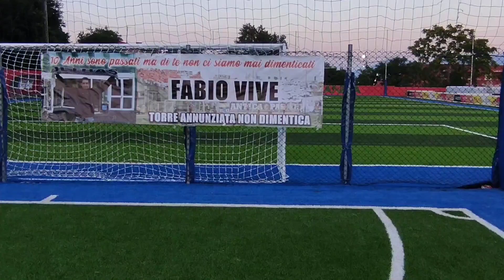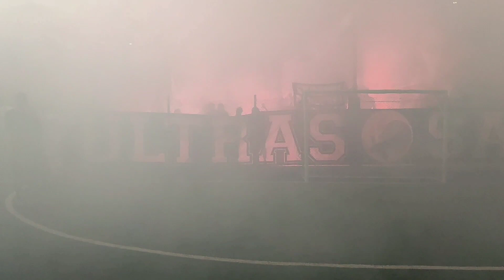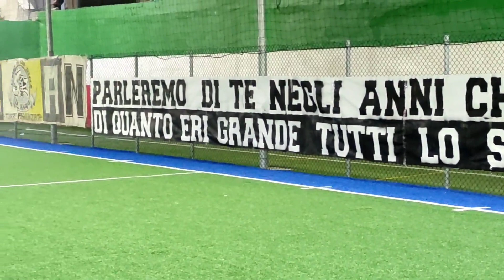Fabio Vive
Memorial Fabio Montuori 16/07/2022